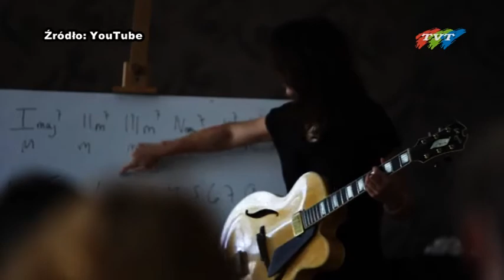Na jazzową nutę